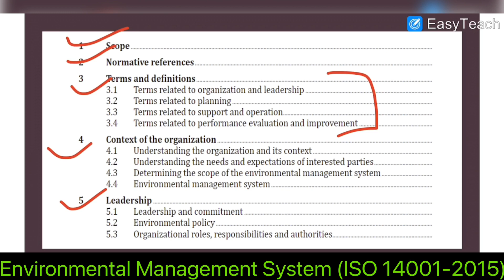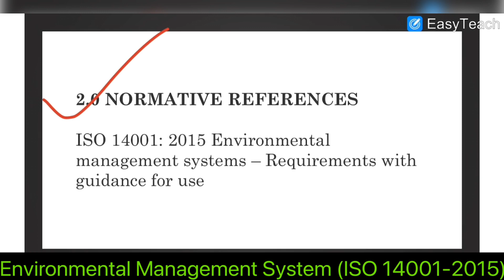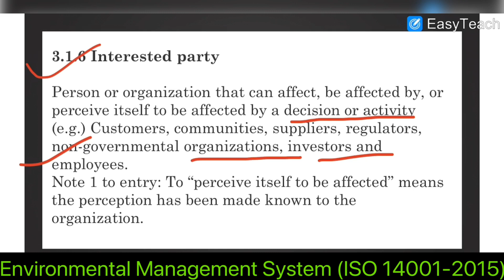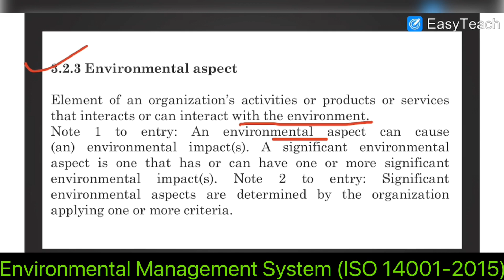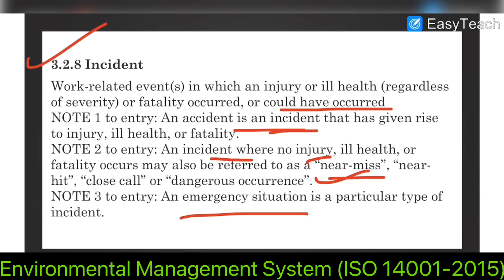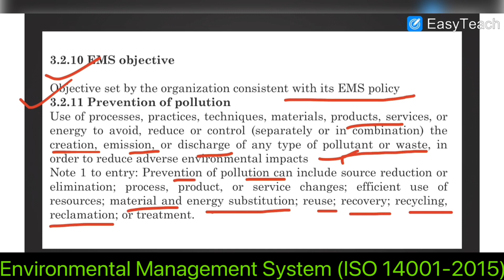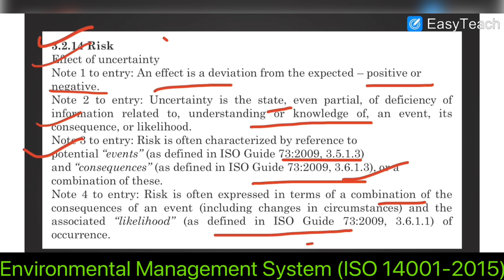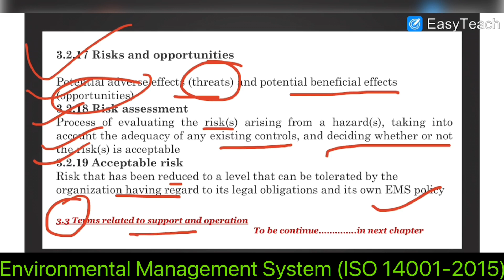Learn EMS Implementation|ISO 14001-2015| Clauses Explanation|QA/QC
My Friends ,

जैसा आप जानते हैं कि हम इस चैनल के माध्यम से यांत्रिक इंजीनियरिंग ज्ञान,Automobile अपडेट और सामान्य भौतिकी और रसायन विज्ञान के ज्ञान को व्यावहारिक उदाहरणों के साथ साझा कर रहे हैं।

About this video:

Iso 14001 environment management system,
Iso 14001 lead auditor exam questions and answers,
Iso 14001 version 2015 training,
Iso 14001 version 2015,
Iso 14001 training,
Iso 14001 lead auditor training,
Iso 14001 environment management system malayalam,
Environment management system iso 14001,
What is environment management system,
Environmental aspect and impact assessment examples,
Environment management system,

1. QMS Implementation

13. EMS (ISO 14001:2015)

Thanks & regards
Vikas Singh
Mechanical Engineer & Lead Auditor (QMS)